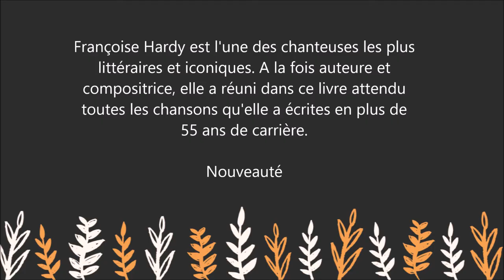Françoise Hardy : Chansons sur toi et nous - Livre -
Pour lire le résumé et commander le livre  " Chansons sur toi et nous  " sur Amazon :